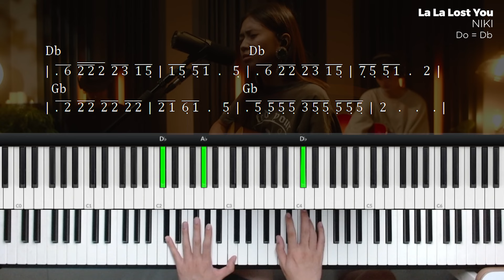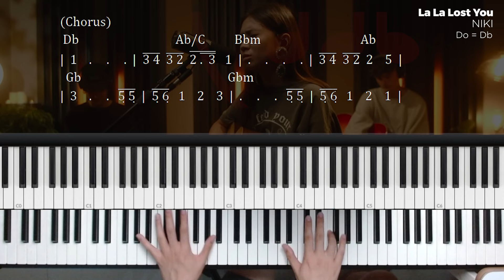La La Lost You - NIKI (Piano Tutorial + Not Angka)